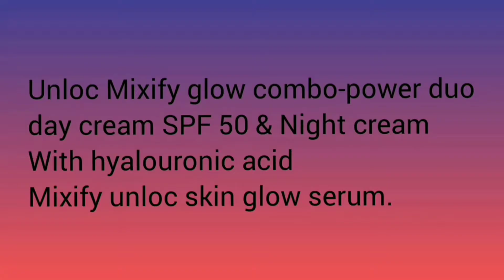Unloc Mixify Glowing Combo || Honest review || How To Use it.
Your skin glowing.The unloc mixify @iloveunloc . This is super amazing that gives me smooth, Glowing and beautiful skin @iloveunloc .This is the ultimate solution of the skin problems. I'm in love with this product it helps alot with skin problems is suitable to all skin types ex. Dry skin, oily skin, combination skin & even sensitive skin. Also suitable for acne prone skin. Hypoallergenic and non-comedogenic.

Copyright:-
Please do not use any photo and video without my permission.